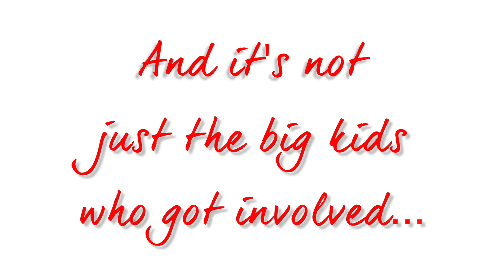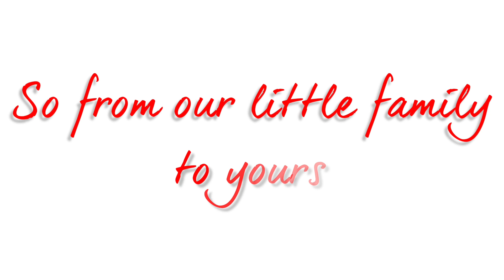Thames Rockets clap for the NHS!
A few weeks prior we filmed some of our team clapping for the NHS. Turns out we had a few friends who wanted to join in!